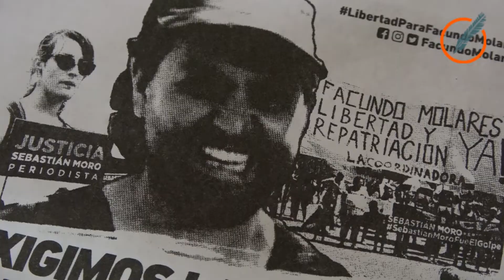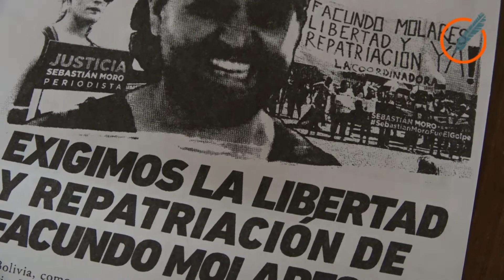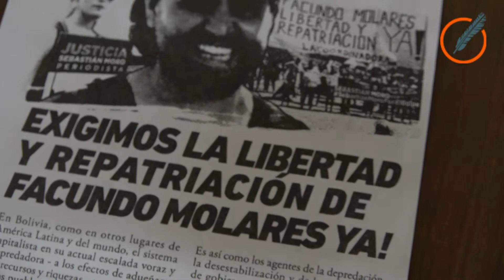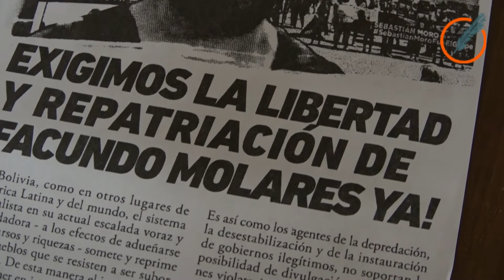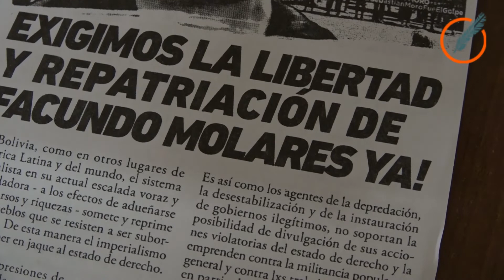El argentino Facundo Molares sigue preso en Bolivia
Su padre dialogó con Conclusión sobre la situación del fotógrafo que se encontraba en el vecino país cubrindo las elecciones y el golpe de Estado.